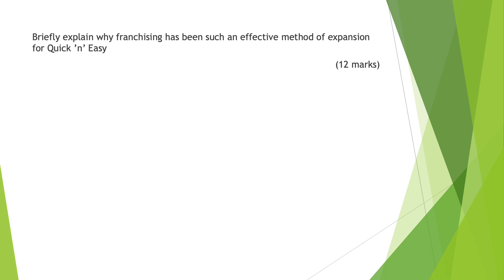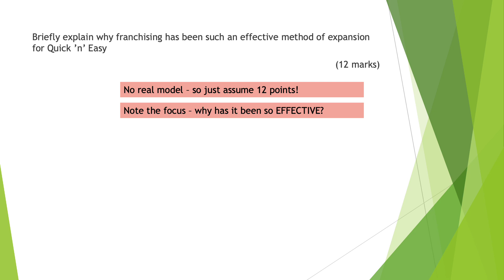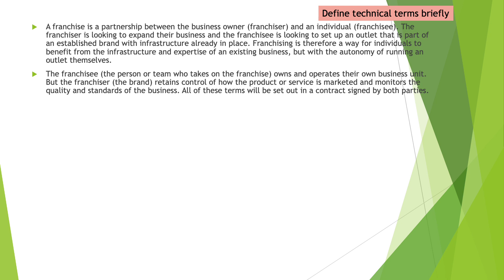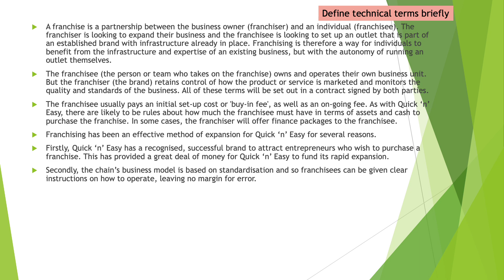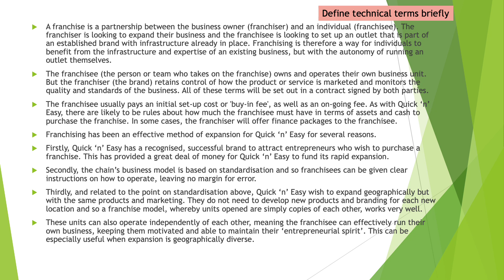ACC2009 mock exam debrief QA3